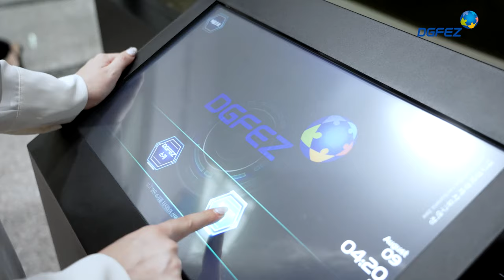DGFEZ 제6대 김병삼 청장님을 만난 마리아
DGFEZ 제6대 김병삼청장님을 만난 마리아!
마리아에게 특별미션이 주어졌는데요,
과연 성공했을까요⁉
궁금하다면 영상을 끝까지 시청해주세요🎈